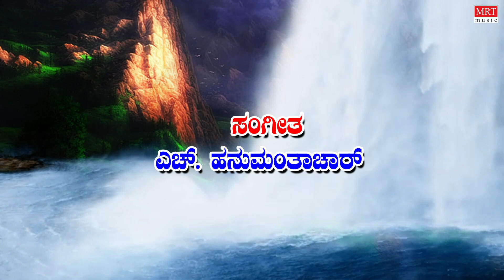ಶ್ರೀ ರಾಘವೇಂದ್ರ ಬಾರೋ | Sri Raghavendra Baaro | Dr.M.L.Vasanthakumari | Kannada Bhakti Geethegalu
MRT Music Bhakthi Sagara Presents: "Vandisuve Guru Raghavendra" "Sri Raghavendra Baaro" Audio Song With Lyrics. Sung By : Dr. M.L. Vasanthakumari, Music Composed By : H. Hanumanthachar, Lyrics By : Jagannatha Dasa, Kannada Devotional Songs, Kannada Bhakthi Geethegalu

Song Name : Sri Raghavendra Baaro
Programe Name : Vandisuve Guru Raghavendra
Singer Name : Dr. M.L. Vasanthakumari
Music Director : H. Hanumanthachar
Lyricist Name : Jagannatha Dasa
Music Label : MRT Music